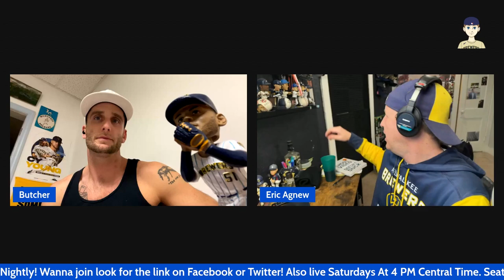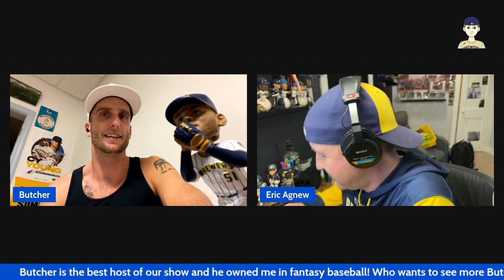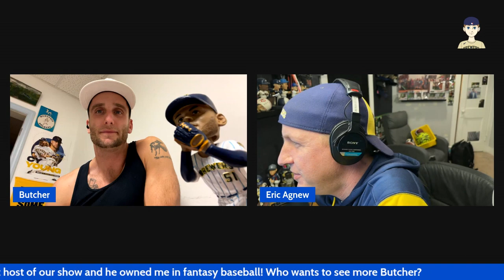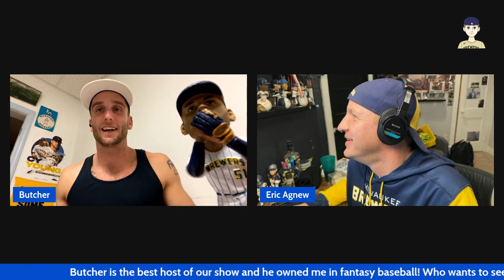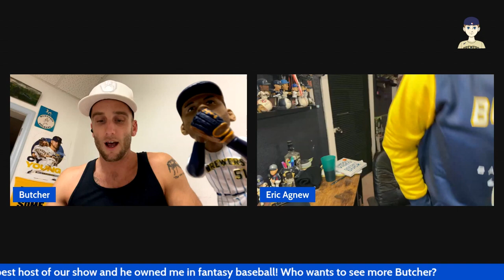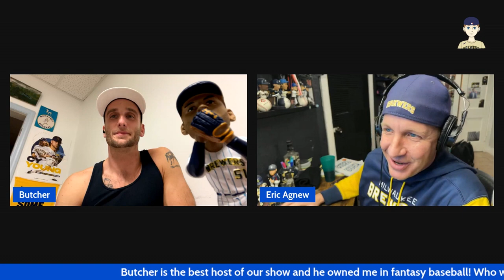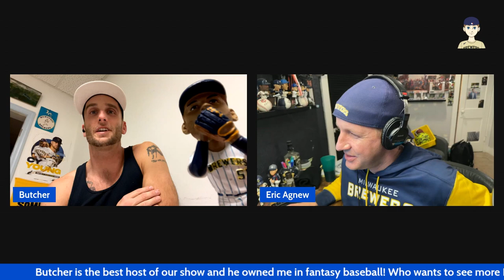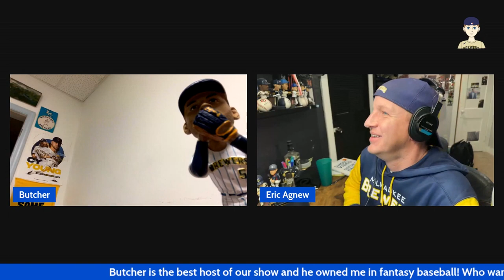Butcher's Fresh Cuts NL Central Hall of Fame and Corbin Burnes Arbitration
Today Butcher comes in hard with a great episode. Eric joins Butcher in discussing the Nation League Central Hall of Fame inaugural class. Such stars as Andrew Mccutchen, Aramis Ramirez, Sammy Sosa, Jeff Bagwell, Yovanni Gallardo and more make the first class. We break down the rules of the Hall and discuss what constitutes a Hall of Famer. We also discuss today's Corbin Burnes arbitration case loss to the Milwaukee Brewers. Is there a potential rift between the two sides. We also briefly discuss Wisconsin Governor Tony Evers 293 million dollars to the Brewers.

The Links